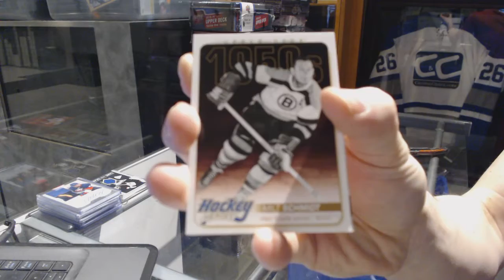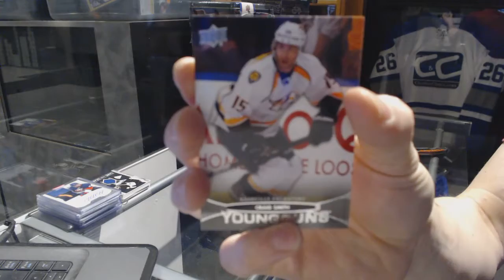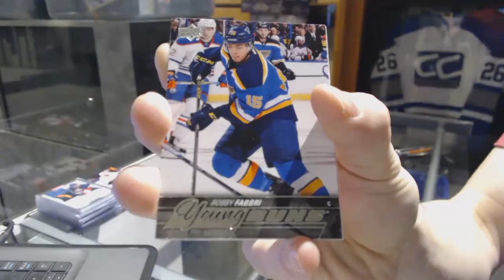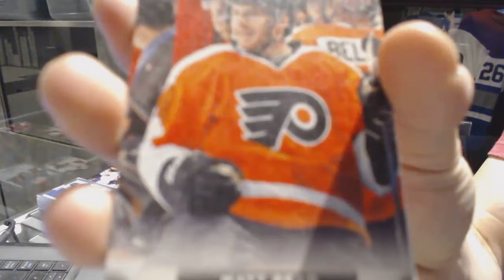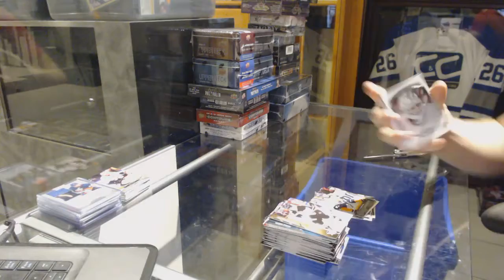11-12 UD Series 1 & 15-16 UD Series Hockey Box Break - C&C GB #7089